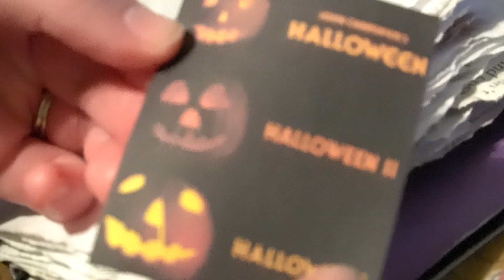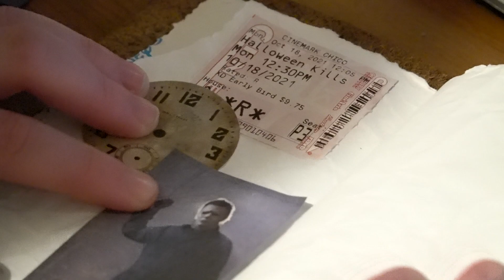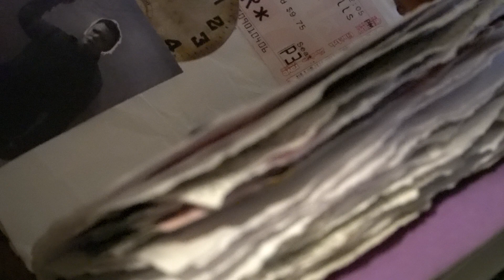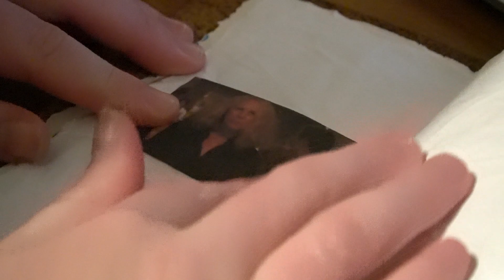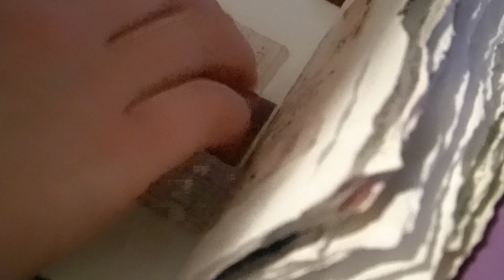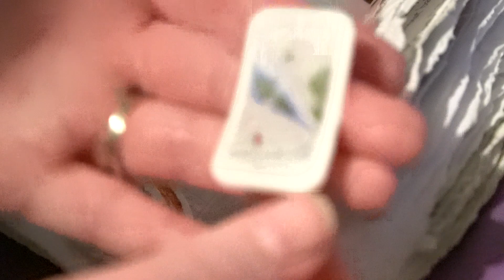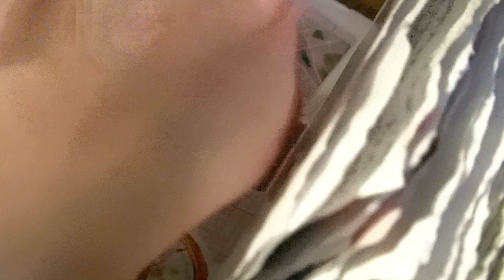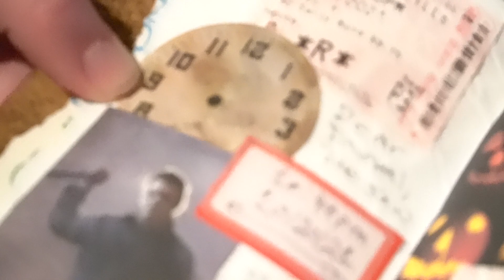Journal With Me: Starting my new pocket setup Featuring my Lecow Brownie leather doggie paw TN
Thank you sooo much for watching! Have you ever seen the Halloween movies? I figured this would be perfect to document in my new journal setup. I'm still using my standard size but not at the moment. Mainly it's because I really wanted to use this setup in this TN cause I haven't used it all that much since getting it cause it's my special one. So now that I've started using it I am excited to carry it around more! What TN cover are you using and what would you recomend? I hope you have a lovely weekend! :D